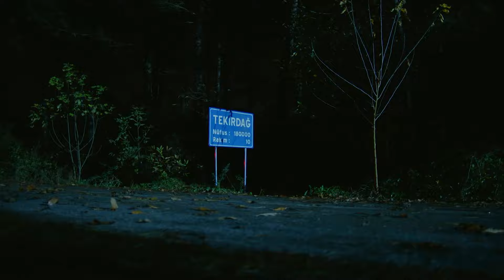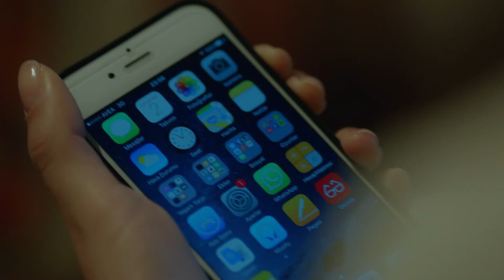Omzunda Uyuya Kalma İsteğiyle Başa Çıkamıyorum - Kara Sevda 8. Bölüm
Nihan, Kemal'e dağ evinde makarna yaptı. ''HAYALİNE BİLE İYİ DAVRANDIM''

Çarpıcı bir anlatım dili ve güçlü oyunculuklarla masalsı bir aşk...
Dar gelirli bir ailenin umutlarını bağladığı oğlu Kemal Soydere ile kendini ait hissetmediği ihtişamlı bir hayatın içine doğan Nihan Sezin'in imkansızlıklar ve mucizelerle dolu hikayesi.

Yapım: Ay Yapım
Yönetmen: Hilal Saral
Senaryo: Anıl Eke & Özlem Yılmaz & Burcu Görgün

Oyuncu Kadrosu:
Kemal: Burak Özçivit
Nihan: Neslihan Atagül
Emir: Kaan Urgancıoğlu
Leyla: Zerrin Tekindor
Önder: Kürşat Alnıaçık
Galip: Burak Sergen
Hüseyin: Orhan Güner
Vildan: Neşe Baykent
Ozan: Barış Alpaykut
Asu: Melisa Aslı Pamuk
Fehime: Zeyno Eracar
Zeynep: Hazal Filiz Köse
Tarık: Rüzgar Aksoy
Banu: Çağla Demir
Salih: Gökay Müftüoğlu
Yasemin: Nihan Aşıcı
Hakkı: Metin Coşkun